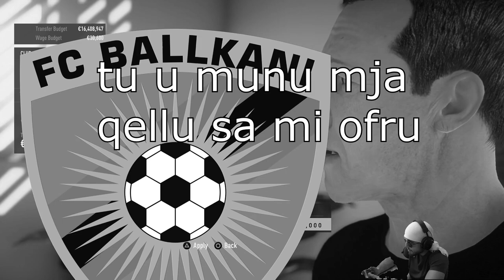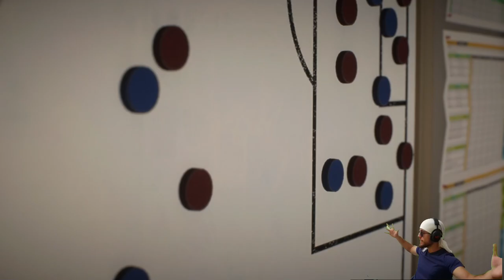Gjejeni kush ka ardh... | FC Ballkani Career Mode #7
Zbritje 5% per FUT COINS/Lojtare/Account, duke blere me kodin "kaboom" ne linkun
English
Save 5% of FUT Coins/Players/Accounts, buying with code “kaboom”

M'falni per muziken, ne stream ka qene pak me ze te larte.